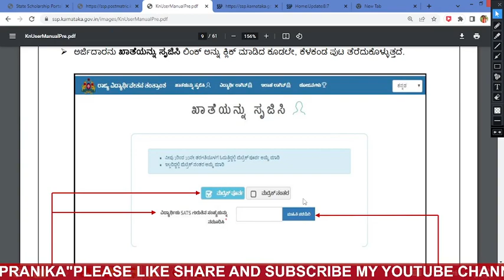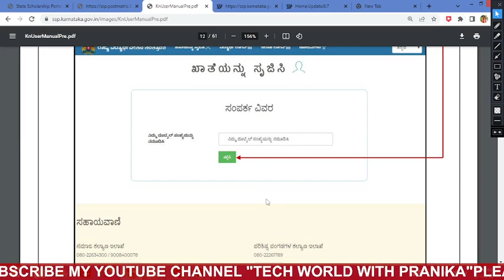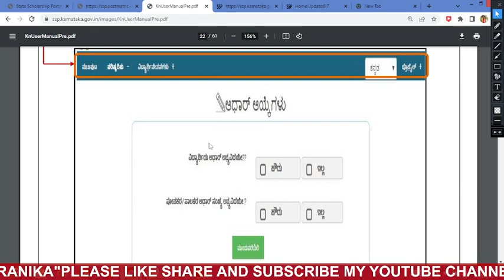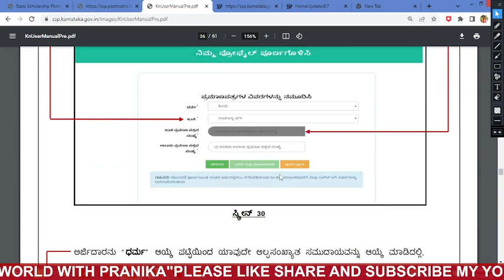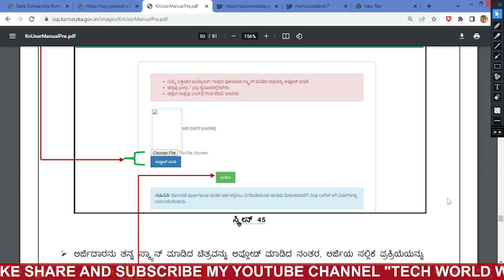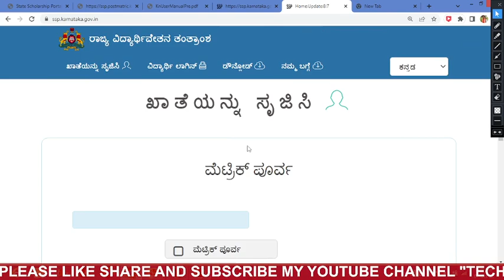SSP Scholarship Application Out 2022-23 Prematric Students..ಮೆಟ್ರಿಕ್ ಪೂರ್ವ ಸ್ಕಾಲರ್ ಶಿಪ್‌ ಆರಂಭ Steps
ssp news
ssp news
ssp scholarship errors
SSP UPDATE
ssp management student update
ssp management
ssp updates
ssp todayupdate

ssp scholarship 2021-22
north university

college scholarships
scholarship tips